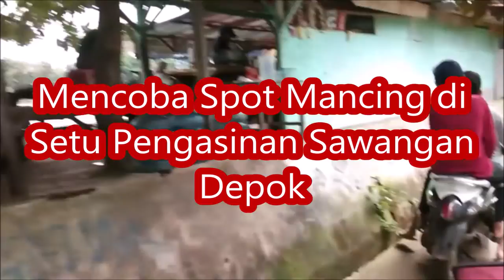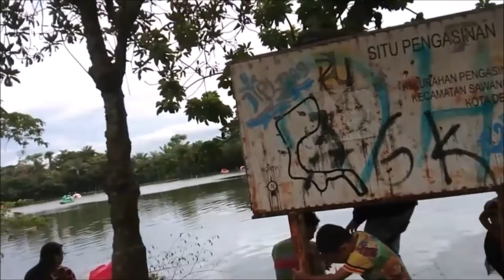Pemancing Sejati di Setu Pengasinan Sawangan Depok Wisata Alam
Setu Pengasinan Sawangan Depok merupakan tempat wisata sekaligus banyak para pemancing sejati datang kesana yang akan mencoba sensasi mancing di sana dan saya mencoba datang kesana karena keingintahuan selain bisa mancing disana merupakan tempat wisata alam yang cukup menarik, salam mancing mania